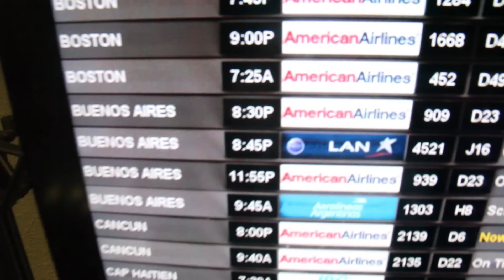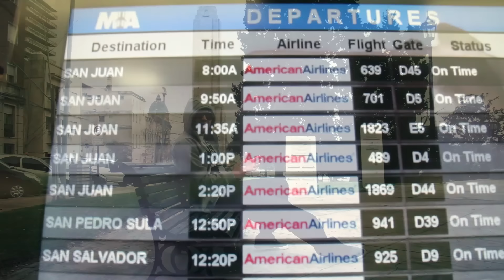Manny Montes - Corazón Abierto [Official Video]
📌   LETRA:

Hijo: Hello Papi, Bendición.
Padre: Hey, Dios te bendiga mi amor ¿Cómo tú estás?
Hijo: Bien ¿Cuándo vienes?
Padre: Bueno yo no... no sé cuándo vaya a volver, pero ya prontito pronto voy pa´ ya.
Hijo: Te extraño mucho
Padre: Yo te llamo ahorita, cuando llegue adonde voy a ir yo te voy a llamar ¿está bien?
Hijo: Papi, quédate un poquito más, quédate, quédate aquí hablando.

que el Señor me los bendiga,
quiero que le presten atención
a todo lo que diga.

Me tomó mucho trabajo
para hacer esta canción,
pero quiero que sepan
que abierto está mi corazón.

Agradezco a tantos
por la ayuda que me han dado,
si no fuera por ustedes
no lo hubiera alcanzado.

Pero a la misma vez
quisiera pedir perdón,
porque tal vez de mi persona
no les he dado lo mejor.

No les he dado el tiempo
a otros más cariño,
reconozco que hasta a veces
me comporto como un niño.

Admito, soy un ser un humano
con tantos defectos,
aunque el que ven en la tarima
es un joven con talento.

Ha sido un sinnúmero
las veces que he fallado,
he tropezado en el camino
pero me he levantado.

Y no ha sido por mi fuerza
ni por mi valor,
ha sido solo por su gracia
y su incompresible amor.

Con el corazón abierto
y el alma también,
hoy les diré
cuan agradecido estoy.

Que perdonen lo malo
y que valoren lo bueno,
y haré el esfuerzo
para ser una persona mejor.

Aquí estoy
no voy,
aquí estoy

Perdón a mis fanáticos
si el corazón les he roto,
por no darle una firma
por no darle una foto.

Espero que me entiendan
no me dejen de querer,
si no poder chocar sus manos
o contestarles un e-mail.

Perdón a mis amigos
si no han sabido nada,
porque me fui de viaje
no les devolví llamada.

Por no compartir como antes
y olvidar sus cumpleaños,
quiero que sepan que los amo
y que también los extraño.

Perdón a mis hermanos
si tal vez les ha hecho falta,
un abrazo, una visita
una llamada, una carta.

Ustedes saben
que siempre contaran conmigo,
que más que un hermano
también tienen un amigo.

Perdón Papá y Mamá
por compartir pocos minutos,
los domingos por las tardes
¡pero como los disfruto!

Gracias Mami por tu amor
y Papi por tus consejos,
no hubiera llegado tan lejos.

hoy les diré
cuan agradecido estoy.

Aquí estoy
no voy,
aquí estoy

Perdón mi vida... porque no he estado en momentos
en que me has necesitado y no he tenido el tiempo,
para dedicarte por estar montado en un avión
gracias por comprenderme... eres una Bendición.

Mi reina
que tratas a tu rey con excelencia,
en nuestros tiempos difíciles
has tenido la paciencia.

Has estado en lo bueno
también en la tormenta,
no te cambio por ninguna
Solo Tú me complementas.

Perdóname Hijo mío
¿Cuánto yo desearía?
que Papá pudiera estar contigo

Por no estar
cuando tu primera palabra dijiste,
y no ver
cuando tus primeros pasos diste.

Te amo Hijo
y aunque sé que no me entiendes,
cuando tú me necesites
te aseguro estaré siempre.

Y aunque no pueda compartir
contigo a cada segundo,
te prometo que seré
el mejor Papá del mundo.

hoy les diré
cuan agradecido estoy.

Aquí estoy
no voy,
aquí estoy

Gracias Padre
porque me has puesto en el camino,
gente que a pesar de mis defectos
han sabido amarme.

HEAVEN NETWORKS, HEAVEN PUBLISHING